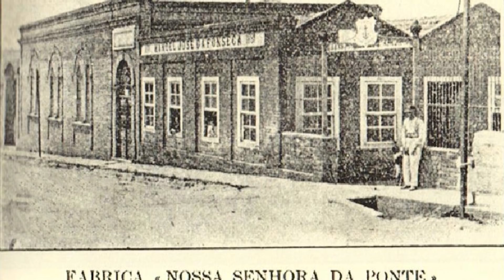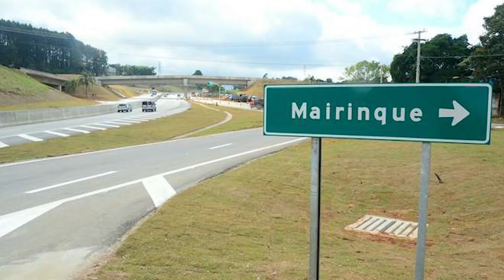Sorocaba: a cidade que não para | Os Movimentos das Cidades Ep. 03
Sorocaba já foi caminho de indígenas, bandeirantes, jesuítas e tropeiros. Hoje, a indústria, o empreendedorismo e a sustentabilidade são o que fazem a cidade caminhar. É considerada a 36ª melhor cidade no Brasil para se fazer negócios (Urban Systems 2019) e possui a segunda maior rede de ciclovias do país com mais de 100 quilômetros de ciclovias que cortam a cidade. Sorocaba vai te surpreender!

Este é o terceiro episódio da série “Os Movimentos das Cidades” onde vou te guiar numa viagem por dez cidades de São Paulo. A série é feita em parceria com o Grupo CCR e o Vitù News.

Assista ao vídeo, acompanhe a série e deixe seu comentário.

DICAS:
1. Casarão de Brigadeiro Tobias
2. Festival de Robótica (fiquem ligados na edição 2021)
3. Parque Natural Chico Mendes

Créditos
Apoio: CCR
Idealização: Virtù News
Produção: Supernormal
Apresentação e Direção: Marcelo Tas
Coordenação Geral: João Fernandez
Captação de Áudio: Eduardo Santos
Arte: Nalim de Moraes
Roteiro e Pesquisa: Fê Arouca e Thiago Gomide
Produção: Juliana Foresti e Lorenzo Cecchini
Consultor: Dario Vizeu
Entrevistados: Hélio Silva, Zenir de Souza, Celso Marvadão, Álvaro Augusto, Jackson Freitas